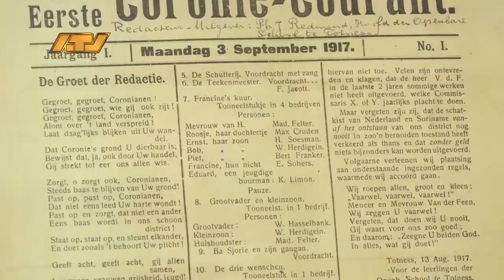06 05 2024 Nieuwe directeur Surinaams Museum - Santosh Singh